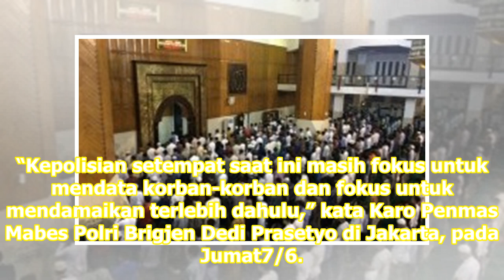Polri Utamakan Rekonsiliasi Pascabentrok Warga di Buton | Republika Online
Meski penegakan hukum tetap dilakukan namun upaya rekonsiliasi jadi fokus utama. REPUBLIKA.CO.ID, JAKARTA -- Perdamaian menjadi jalan prioritas dalam penyelesaian bentrok warga antarkampung di Kabupaten Buton, Sulawesi TenggaraSultra. Mabes Polri mengatakan, meski penegakan hukum akan tetap dilakuka...